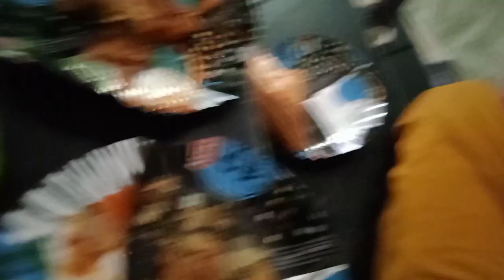Nursing Officer Celebration Party 🎉 ll Mayank mehra ll नर्सिंग ऑफिसर बनने की खुशी में पार्टी ll 🎂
हेलो दोस्तों सब को जय श्री राम तो आज की इस वीडियो में मेरा एक भाई है जो कि नर्सिंग ऑफिसर में जिसकी जॉब लगी है तो आज वह मेंजिसकी जॉब लगी है तो आज वह मैं पार्टी दे रहा है जिसमेंं हमने खूब मजेदार इंजॉय किया और बढ़िया टाइम पास हुआइस वीडियो को ज्यादा से ज्यादा लोगों के पास शेयर करो वीडियो को लाइक करो शेयर करो और नए हो मैं चैनल पर तो चैनल को सब्सक्राइब भी कर देना गाइड को ज्यादा से ज्यादा लोगों के पास शेयर करो वीडियो को लाइक करो शेयर करो और नए हो मैं चैनल पर तो चैनल को सब्सक्राइब भी कर देना गई और बढ़िया सा अगर आपका मन हो तो कमेंट एक बढ़िया सा जरूरूर देना